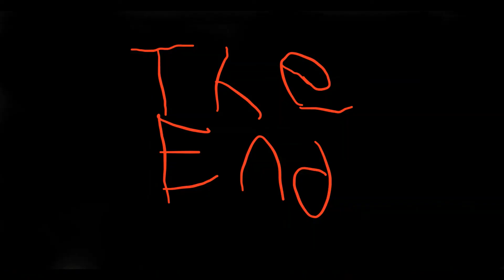TIMOTHY P9 THE FINALE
I hope you enjoyed and hit a like on the video.